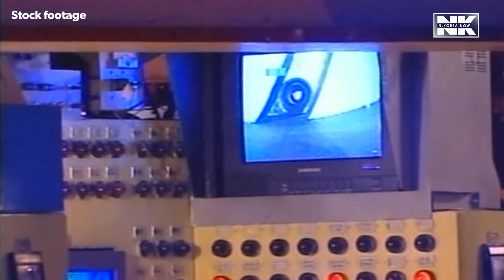N. Korea tells the United Nations it will NOT be giving up nukes